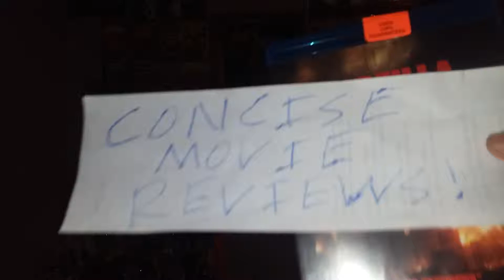Godzilla (2014) - Concise Movie Review!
A concise review of Godzilla!